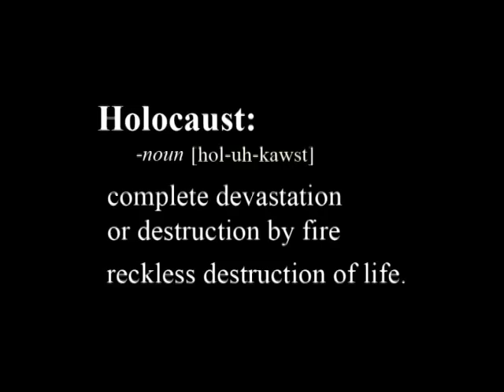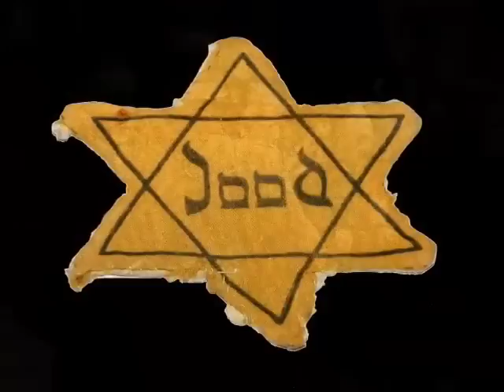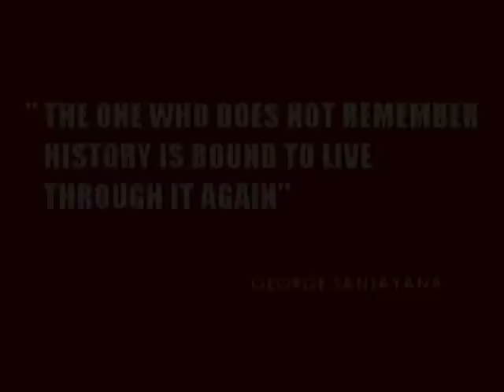REMEMBER - a Holocaust Documentary (Trailer)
This is a 4 minute excerpt from the Holocaust documentary created for the Charleston Jewish Federation by Kevin Harrison, Victoria Mele & Zsolt Haraszti with PDA.